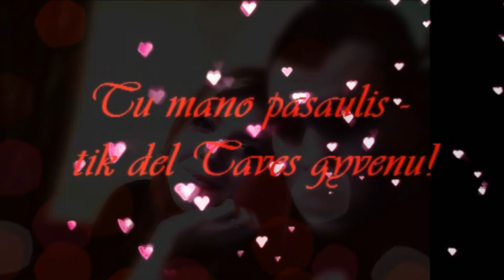Mylimajai Kristinai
Sveikinu tave su Sventojo Valentino diena! Niekados nepamirsk, mano meile tau yra begaline ♥ Myliu visa sirdimi!!!